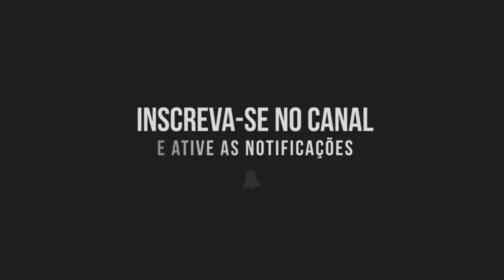NFS The Run - O INICIO QUAL CARRO PEGAR?? #1 - Volante G27